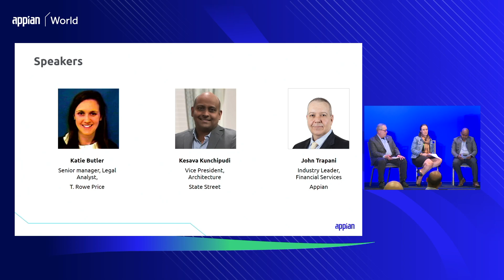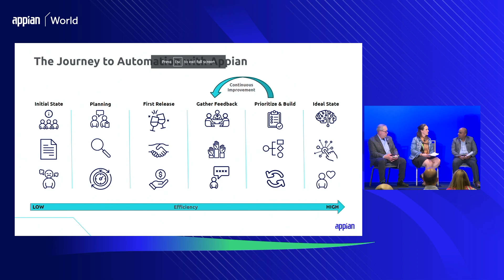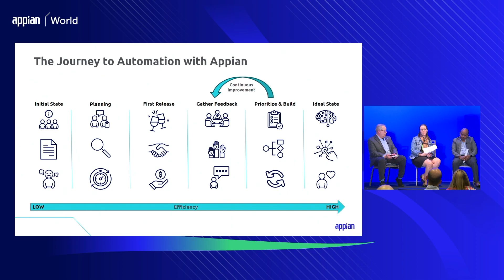FI Transformation: T. Rowe Price’s & State Street's Automation Journeys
Discover how Appian’s process automation platform has transformed technology procurement and legal departments, all aimed at catalyzing transformation within the organization. Our expert panel will delve into the adoption journey and share invaluable best practices for maximizing value across teams.